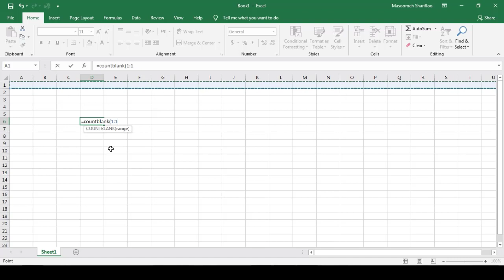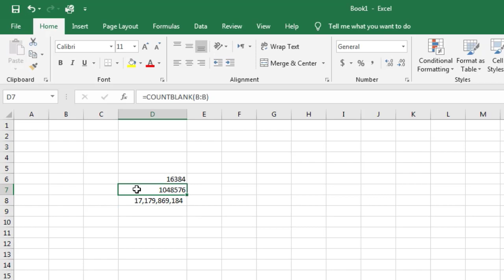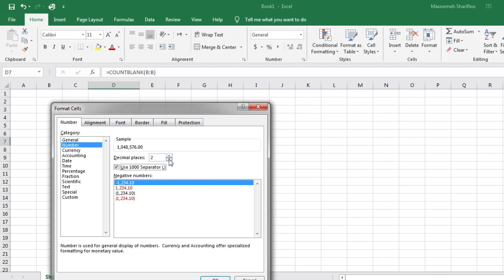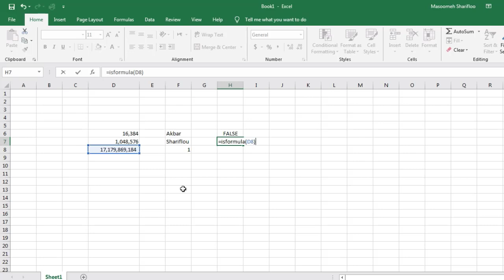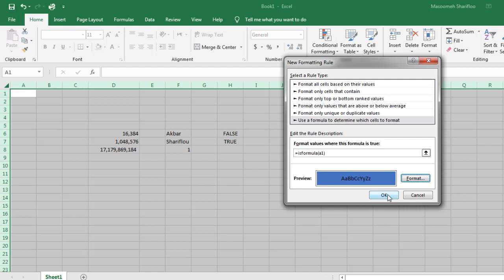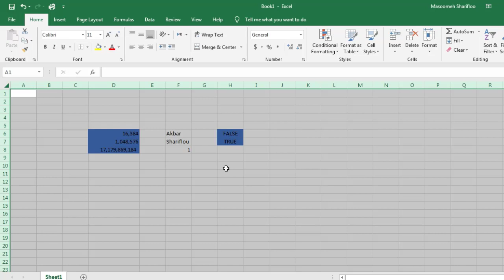آموزش اکسل - قسمت ۱ - شمارش سلول های خالی و دارای فرمول در اکسل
📌 در این ویدئو از آموزش های اکسل یاد می گیریم که چه طور می تونیم به کمک تابع Count Blank تعداد سلول های خالی را بشماریم و همین طور چگونه به کمک تابع IsFormula می توانیم سلول هایی که داخل شان فرمول به کار رفته باشد را شناسایی کنیم.